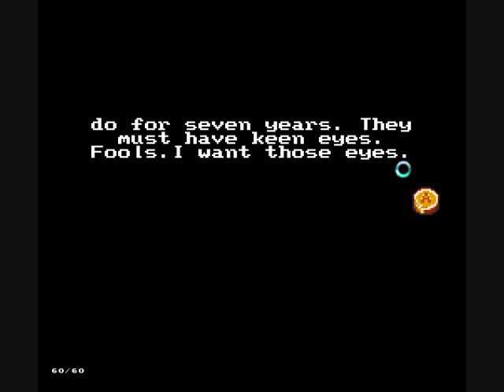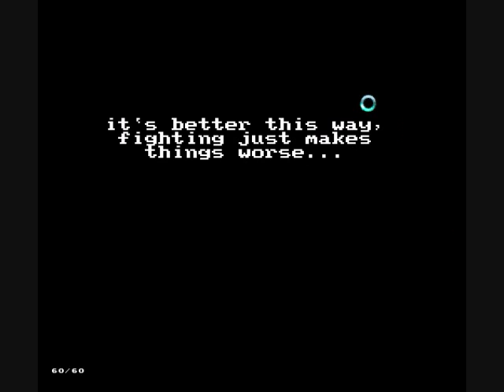BB 36 - The Lightforce of Civilization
We get the second Lightforce and explore Kokiri Downtown. Oh, how things have changed in just seven years!